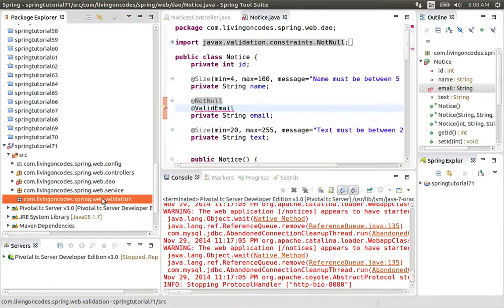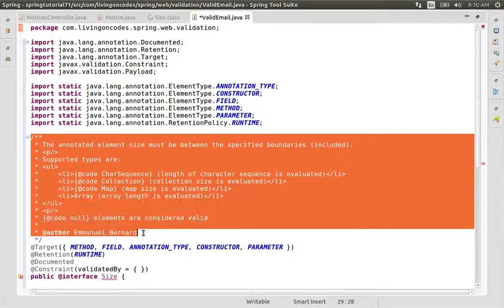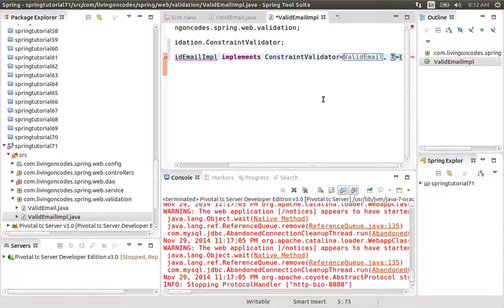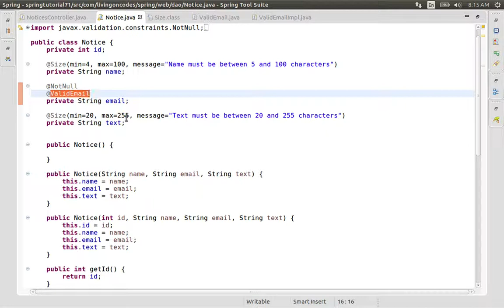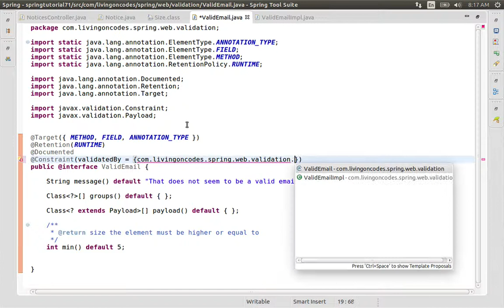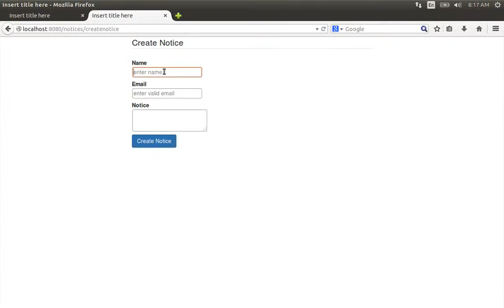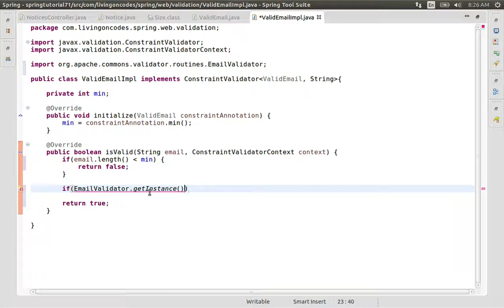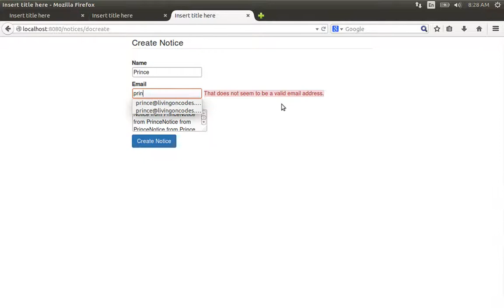71 Creating a Custom Validation Annotation